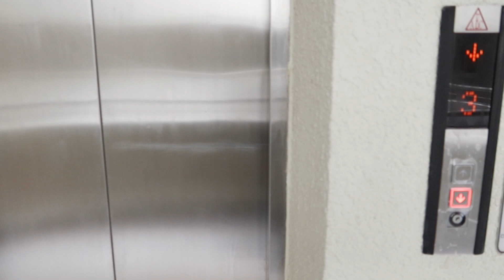#185. Moving vlog & Nearykorea's Home tour! អញ្ញើញចូលលេងផ្ទះថ្មី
ឪកាសភ្ជុំបិណ្យនេះនាងខ្ញុំបានរើផ្ទះ
នៅខ្មែរបើមានការរើផ្ទះបែបនេះតើមានជំនឿរបែបណាដែរ?
ហេង ហេង រឺ សំណាងល្អដែរទេ?
បងប្អូនសូមអញ្ជើញមកទស្សនាផ្ទះរបស់នាងខ្ញុំបានណា
ដែលជាប្រភេទ Apartment ម៉ូតបែបកូរ៉េ មានទំហំធំល្មម
មានអាកាសធាតុល្អ មានភាពស្ងប់ស្ងាត់តាមដែលនាងខ្ញុំចូលចិត្ត
ចុះបងប្អូនចូលផ្ទះបែបខ្មែរដែលខ្ពស់មានជណ្តើរច្រើនជាន់
រឺ ចូលចិត្តបែប Apartment ដែលមិនមានច្រើនជាន់នៅក្នុងផ្ទះ ហើយទូលាយ?
បើនាងខ្ញុំវិញមិនចូលចិត្តចុះឡើងច្រើនជាន់ និង
 មិនចូលចិត្តបន្ទប់ច្រើននោះទេ
នាងខ្ញុំសង្ឃឹមថា មាននិងជួបរឿងល្អៗ
សំណាងល្អនៅផ្ទះថ្មីនេះណា